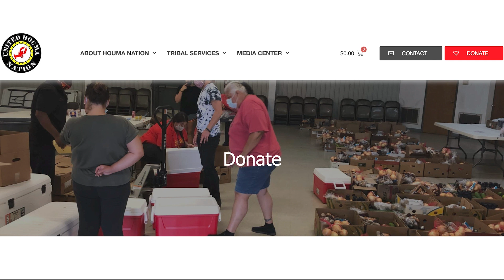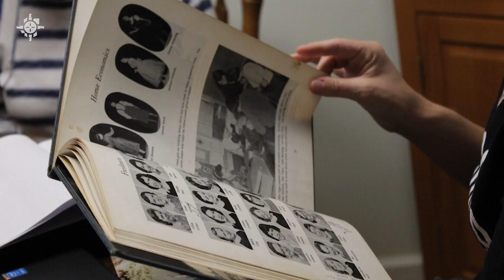"Some of the communities appear to be bombed out”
The damage left by Hurricane Ida is worse than Hurricane Katrina and the United Houma Nation is devastated.